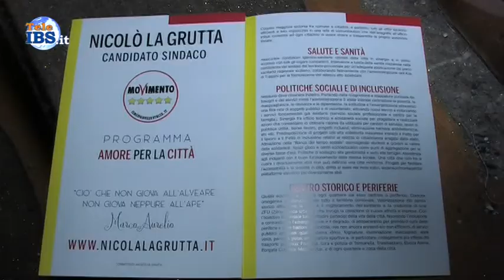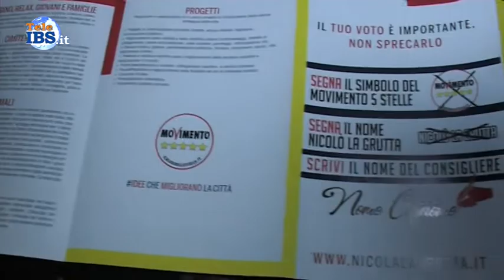Il Candidato a Sindaco Nicola La Grutta Presenta il Programma per le prossime amministrative